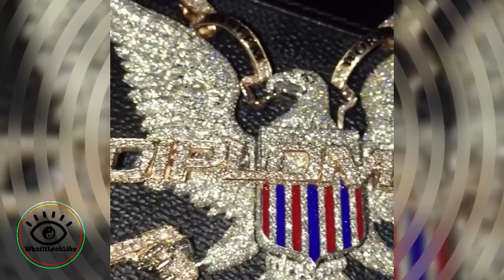Best Rap Jewelers : Avianne and Co Jewelers